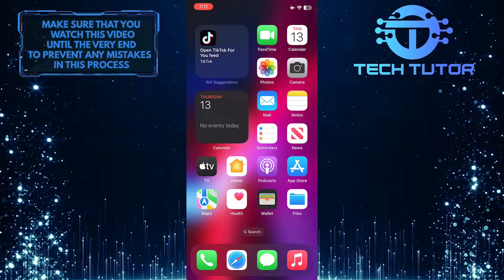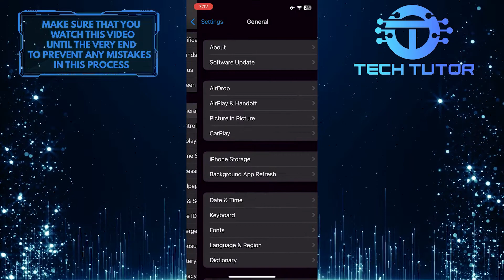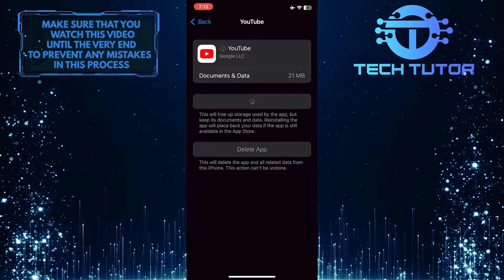How To Update YouTube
Are you having trouble updating YouTube on your iPhone? This video will show you how to easily update the YouTube mobile app, so you can get back to watching all your favorite videos. We'll take you through the steps of accessing the App Store, finding and installing updates for YouTube, and making sure everything is up-to-date. Don't miss out - watch this video now to learn how to quickly update YouTube on your iPhone!